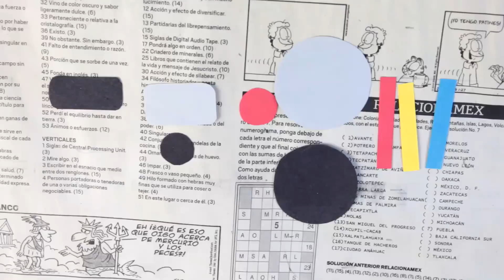Tarjeta de Camara Instantánea POP UP! // Floritere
En este tutorial aprenderás cómo hacer esta tarjeta de Cámara Instantánea POP UP para un cumpleaños, aniversario o cualquier ocasión! Esta tarjeta es PERFECTA! Casi casi parece una cámara polaroid real! Y además le puedes poner una foto o mini tarjeta!